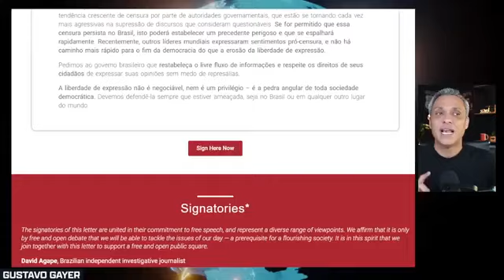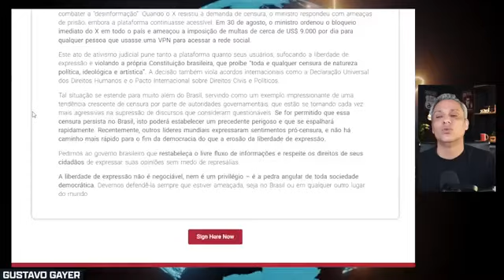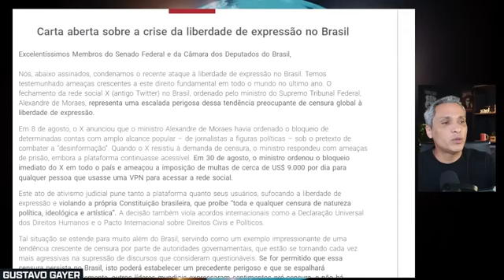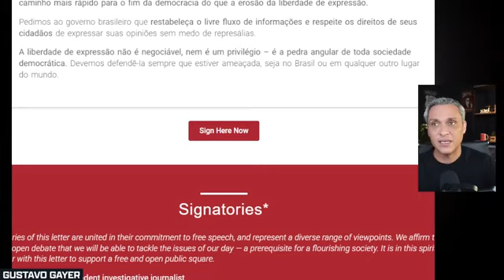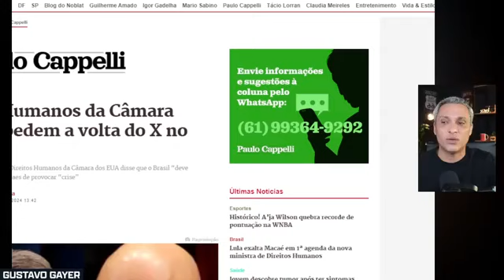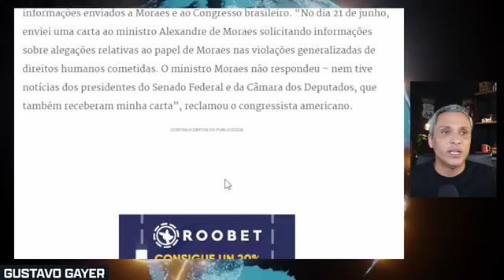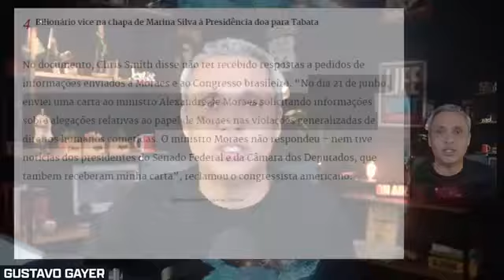DIREITOS HUMANOS E 100 AUTORIDADES INTERNACIONAIS BATEM DE FRENTE COM MORAES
Entidades de Direitos Humanos dos EUA e 100 Autoridades de diversos países assinaram documentos que denunciam censura, abusos e retirada da rede X do Brasil.